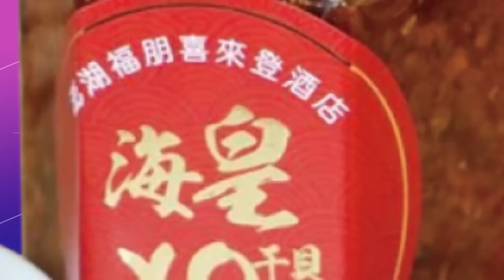【每日必看】 蔡定調台大"政治攻擊"?! 馬英九轟"誠信清廉不及格" 20220813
林智堅被台大認定論文抄襲而退選，但蔡總統傾全黨之力相挺，並直指台大說抄襲，是"政治攻擊"。對此，身為台大校友的前總統馬英九，力挺台大，強調這不是政治攻擊，藍軍也痛罵蔡英文的舉動，讓人驚駭莫名。